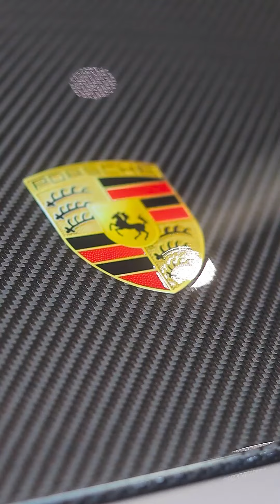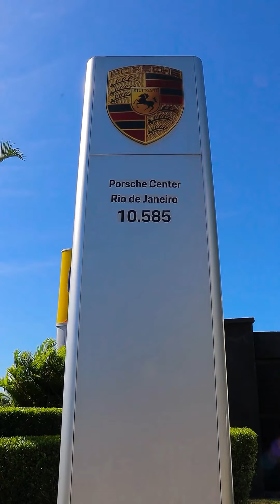Entrega 911 GT3 RS e 718 Cayman GT4 RS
Confira a entrega dos modelos 911 GT3 RS e 718 Cayman GT4 RS no Porsche Center Rio de Janeiro. Celebramos este momento especial com um café manhã delicioso para os nosso clientes!